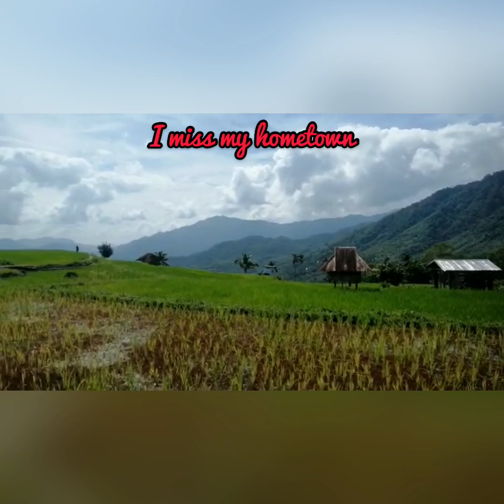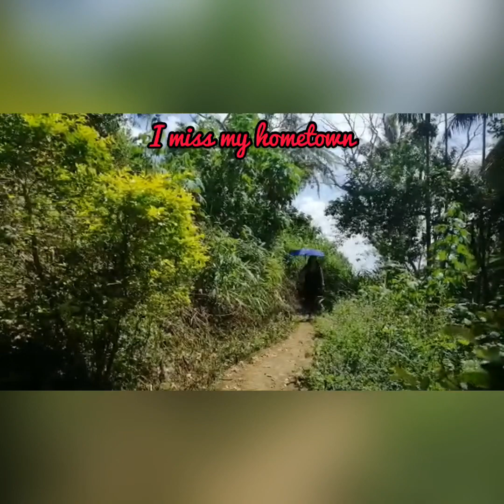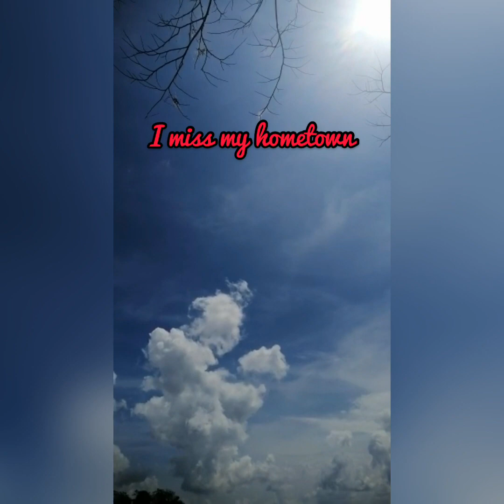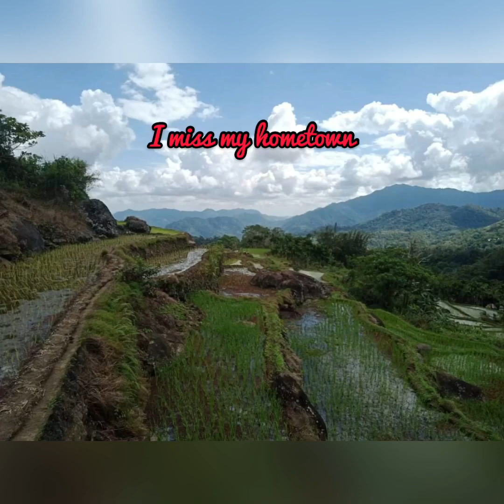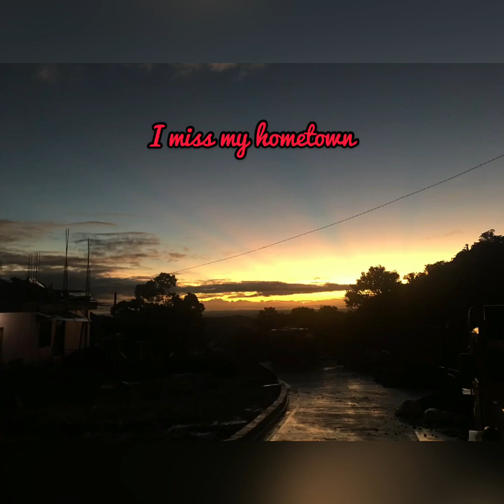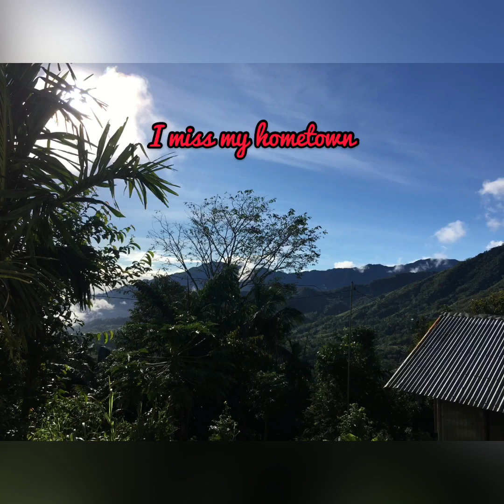Pathway from Banawel to Poblacion||natonin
Musician: @iksonmusic

Be positive❤️